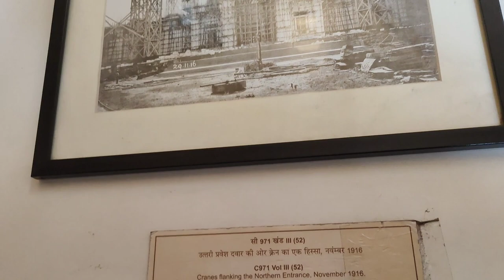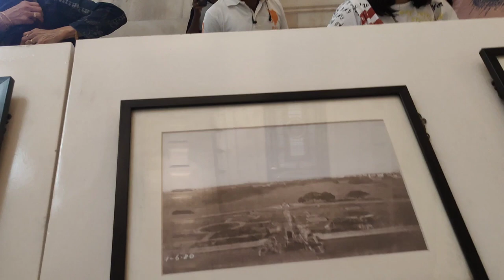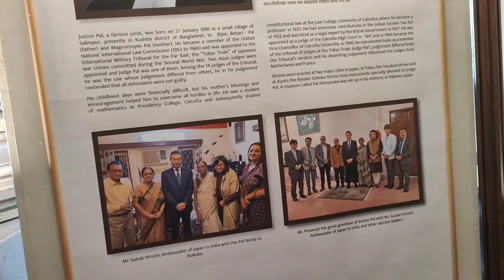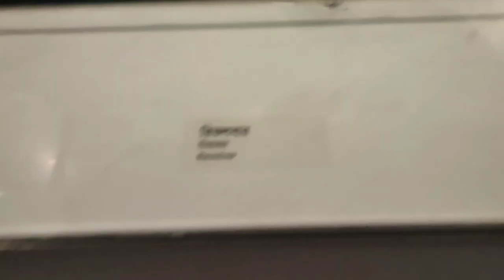Victoria memorial Kolkata vlog tour guide 2024 | Chetan Kumar vlogs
kolkata ka museum

kolkata ka howrah bridge

victoria memorial kolkata coupleplace

victoria memorial kolkata vlog

victoria memorial kolkata nightview

victoria memorial kolkata kaise

jaye

victoria memorial kolkata droneview

kolkata me ghumne ki jagah

kolkata ka science city

victoria memorial, london

victoria memorial kolkata lightshow

victoria memorial kolkata metrostation

victoria memorial kolkata kivabejabo